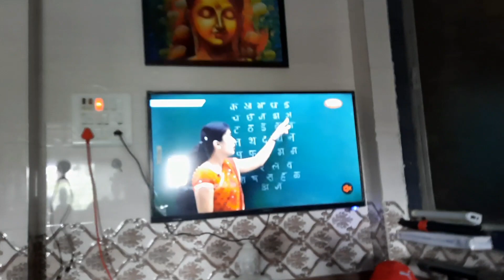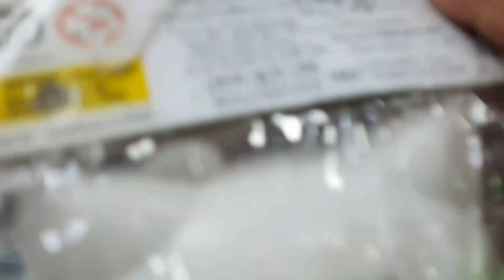Amche porina pahije Galla